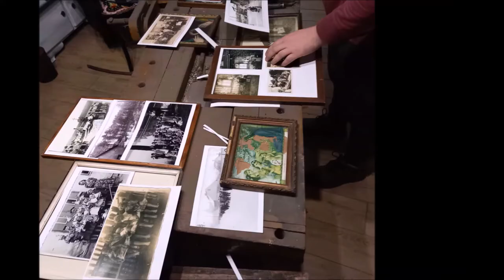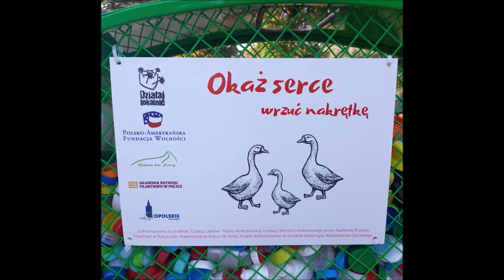Opolska Lauba - Działaj Lokalnie 2021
Projekt Opolska Lauba realizowany w ramach grantu Działaj Lokalnie 2021 jest projektem oddolnym, ponieważ inicjatywna realizacji została zasugerowana przez samych mieszkańców wsi Gąsiorowice.
Głównym celem projektu było stworzenie nowej przestrzeni łączącej przeszłość z teraźniejszością, dlatego powstała ściana wspomnień, lauba. W ramach projektu zebrano ok 100 zdjęć starych Gąsiorowic, które zostały powieszone na ścianie wspomnień. Dzięki temu wszyscy możemy przenieść się do lat dzieciństwa czy młodości naszych dziadków oraz porównać to z dzisiejszymi czasami. Innym również ważnym celem w projekcie jest pomoc innym ludziom, dlatego został zamontowany pojemnik na nakrętki plastikowe a inauguracja wrzucania nakrętek do pojemnika nastąpiła w dniu festynu, na którym opowiedzieliśmy o projekcie i zrealizowanych rzeczach w ramach grantu. Podczas kilku godzin na festynie pojemnik był już pełny! Nakrętki zostaną przekazana do fundacji, które później pomogą potrzebującym.

Dofinansowano ze środków Programu Działaj Lokalnie Polsko-Amerykańskiej Fundacji Wolności realizowanego przez Akademię Rozwoju Filantropii w Polsce oraz ze środków samorządu Województwa Opolskiego.

Film "Opolska Lauba - Działaj Lokalnie 2021" jest dostępny na licencji Creative Commons Uznanie autorstwa 4.0 Polska.